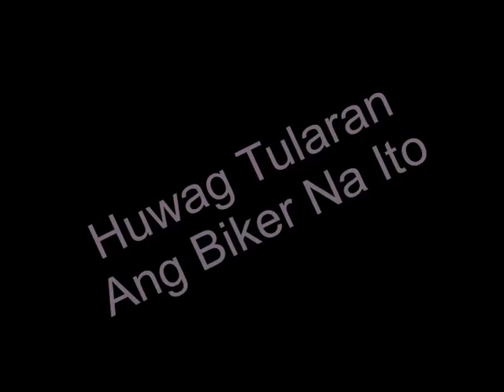Ilan Na Kaya Ang Nabiktima Nito